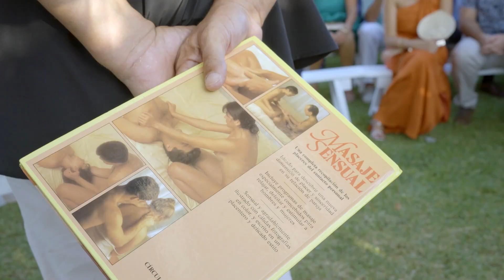Llorenç y Antonia